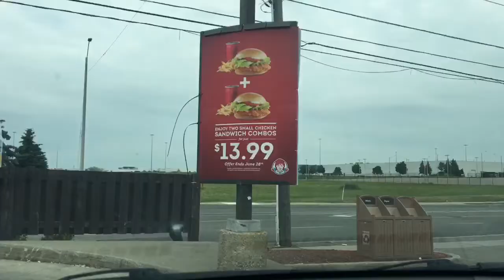A weekday in my life + where do I buy my clothes?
A weekday in my quarantined life!